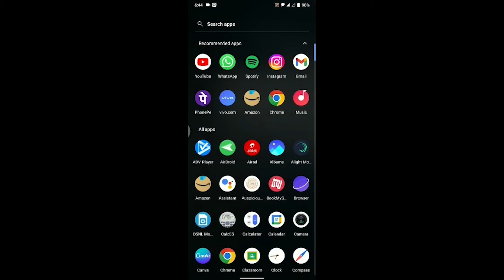1 - Unique remedy specially for Mulank 2/5/8/9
Discover an unique tailored remedy for individuals with Mulank 2/5/8/9 in our latest video!
Dive into the world of numerology as we unveil a unique remedy you never heard specifically designed to harmonize energies associated with these numbers.
Whether you're seeking balance, insight, or simply intrigued by numerological practices, this remedy offers a new and refreshing approach.
Join us on this journey towards holistic well-being and unlock the power of numerology in your life.